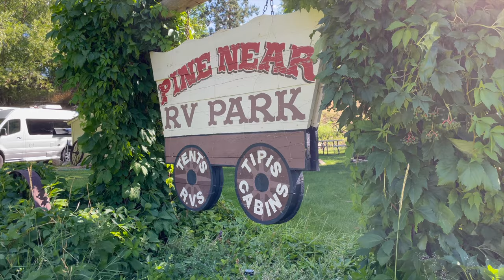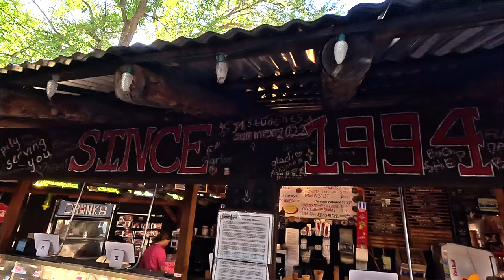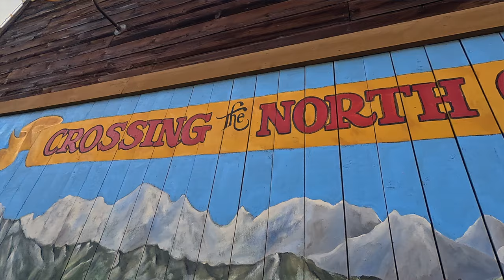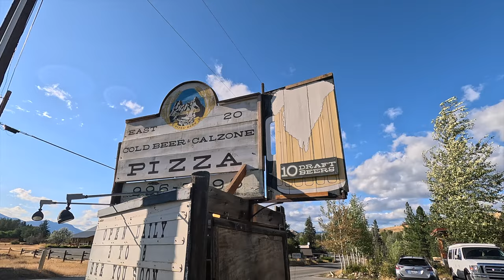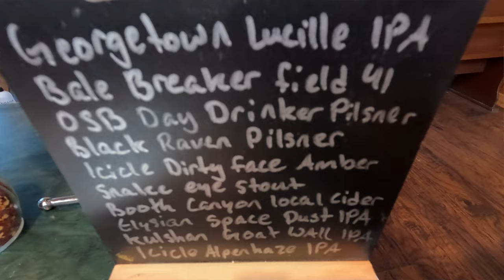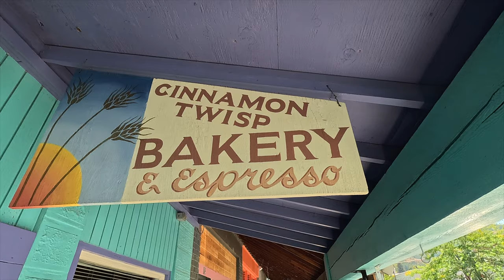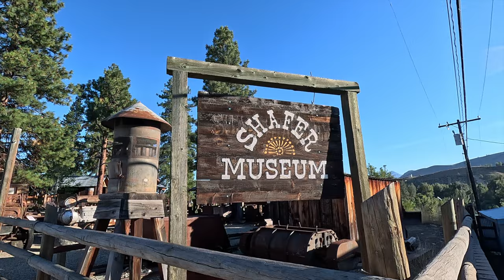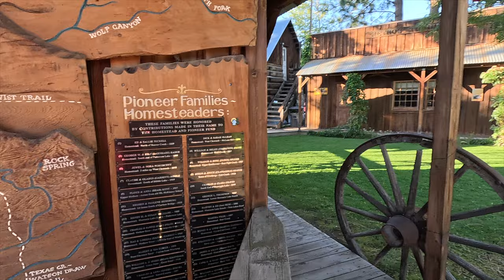EXPLORING WINTHROP, Washington | Travel Guide for Winthrop & Twisp NCNP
Exploring Winthrop & Twisp: The Ultimate Guide to North Cascades National Park & Washington’s Highway 20

Are you planning a trip along the breathtaking Highway 20 through North Cascades National Park? We've got you covered! In this video, we share our top recommendations for the best camping spot and dining experiences in the charming town of Winthrop and Twisp in WA. Whether you're looking for serene campsites, mouthwatering local eats, or tips to make the most of your journey, this guide is a must-watch for anyone exploring this stunning region.

When visiting this natural wonder, staying in Winthrop, a charming Old West-themed town, makes for the perfect basecamp. Winthrop offers cozy accommodations, with options ranging from rustic lodges to modern inns, hostels and campgrounds with easy access to the park's attractions.

After a day of exploring, unwind in Winthrop’s historic downtown, where you can stroll the wooden boardwalks and explore unique shops and galleries. For a true outdoor experience, we will give you our recommendation on where to camp to be surrounded by natural beauty and warm hospitality.

And when it’s time to refuel, you’re in for a treat. Enjoy delicious pizza at Highway 20 Pizza. Just a short drive away, Twisp offers its own culinary delights. From farm-to-table fare to the best coffee in town, Twisp is a food lover's haven in the heart of the Methow Valley.

Whether you're here to conquer the trails, immerse yourself in nature, or simply savor the peace and tranquility of the North Cascades, Winthrop and Twisp provide the perfect balance of adventure and relaxation.

Ready to explore the wild beauty of the North Cascades?

Are you a Gen Xer or late Boomer ready to explore the world in retirement? Join us for affordable travel tips, budget hacks, and slow travel experiences that let you savor every moment. Discover hidden gems, top European retirement spots, and ways to stretch your savings while living abroad. We're here to help you embrace expat life, travel on a budget, and achieve early retirement with the FIRE lifestyle.